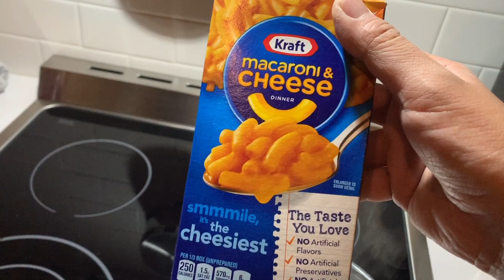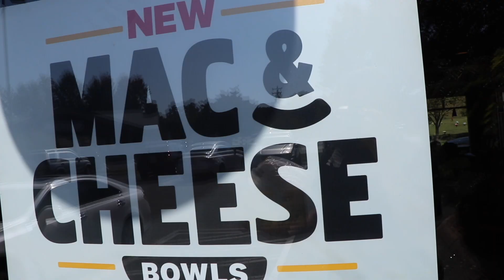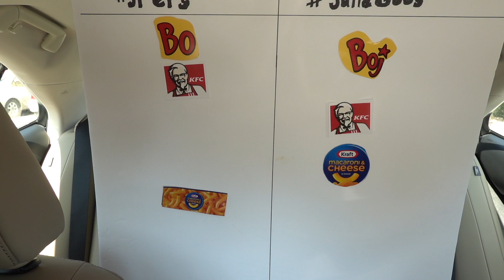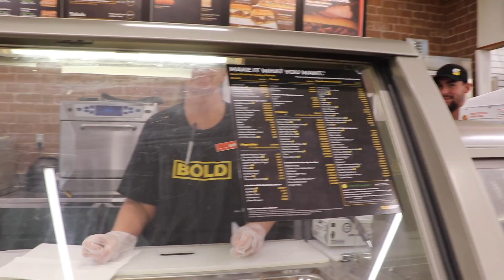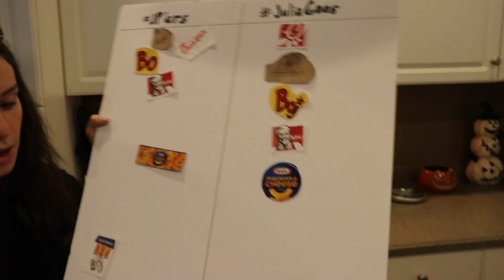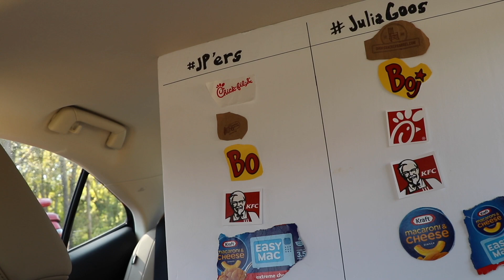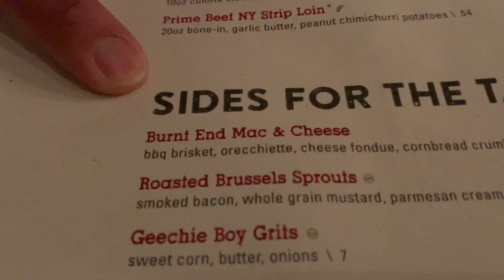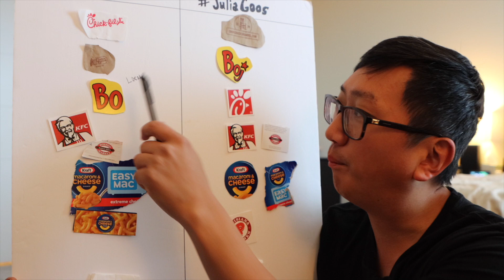Tasting EVERY Chains Mac N Cheese To Find The Best One